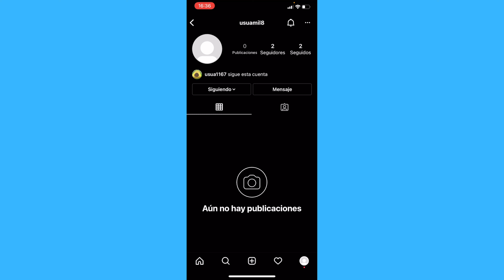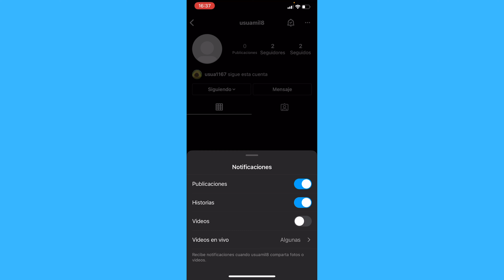Cómo Activar las Notificaciones de Historias para Alguien a Quien Sigues en Instagram